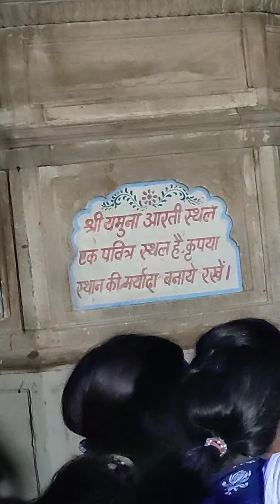Today Sankirtan Shri Yamuna Ji 8 October 2021